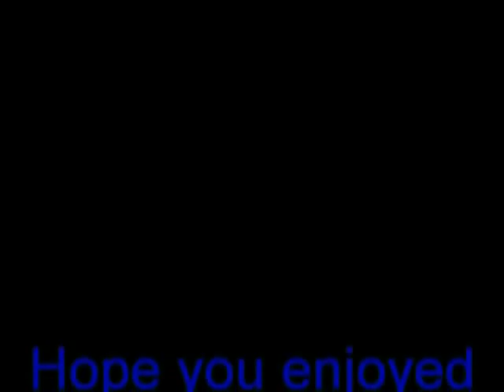Avro Vulcan XH558 at RAF Church Fenton 1992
This video is a vhs to dvd convertion,i took this video at an air show way back in 1992,it was took at RAF Church Fenton in July of the same year,so the picture quality is not that good.
The camera's in those days are not as good as they are today,i hope you like it.